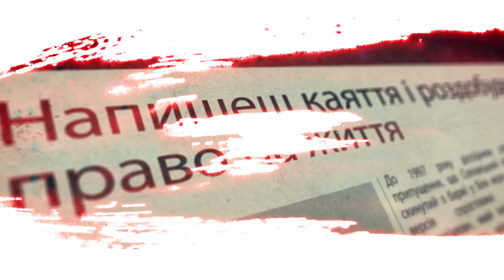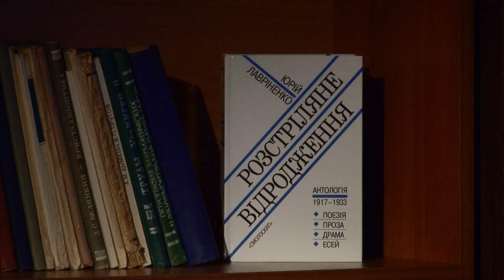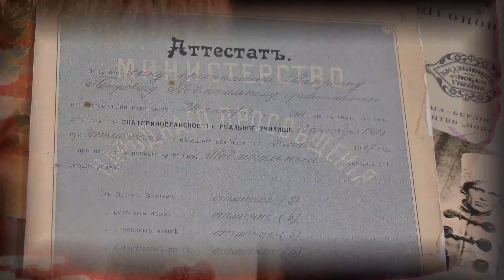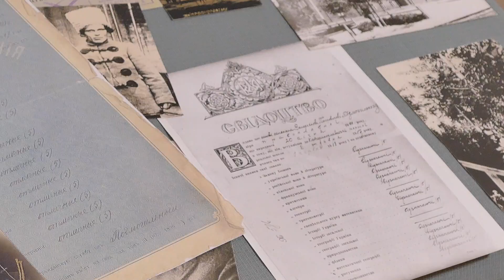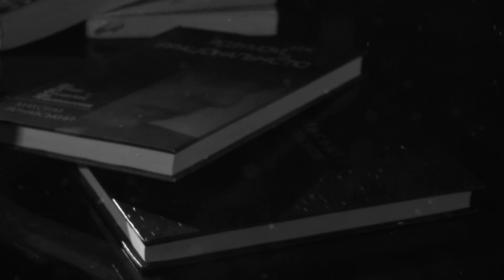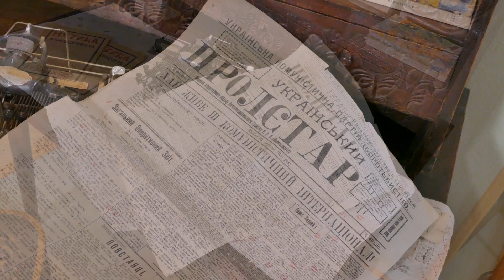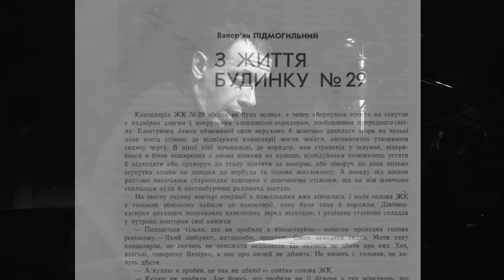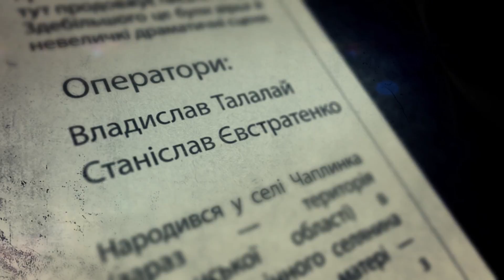1111 - Винні у любові до України. Валер'ян Підмогильний (16.12.16)